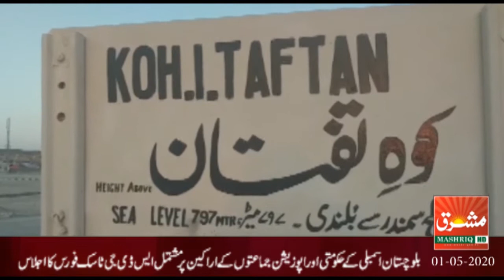Mashriq News Bulletin Balochistan 01 05 2020